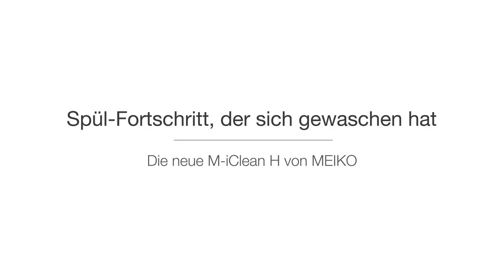Immer auf der Höhe mit der M-iClean H